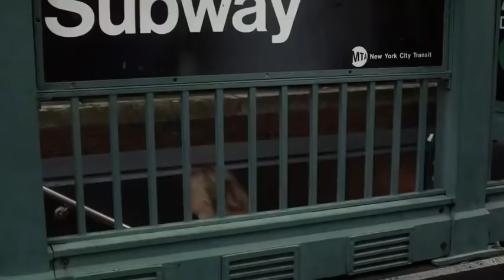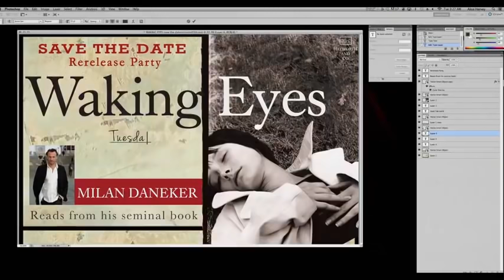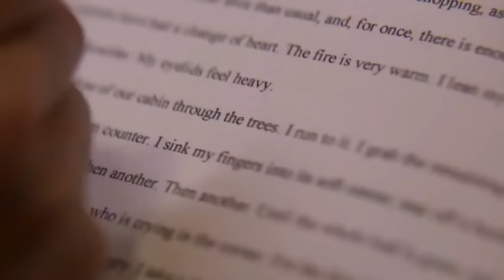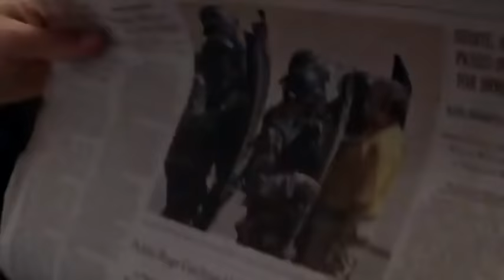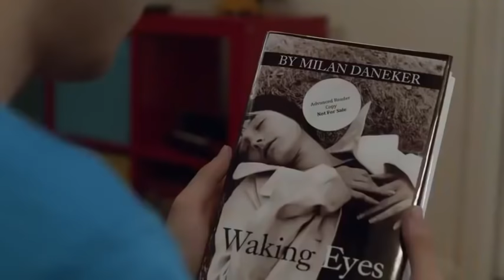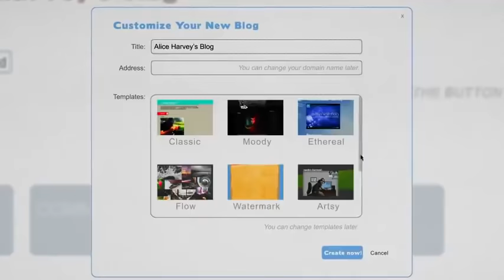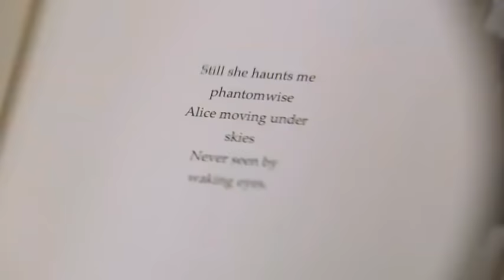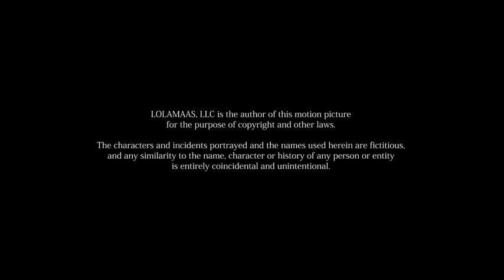The Girl In The Book - New Lifetime Movies 2017 - Based On A True Story 2017